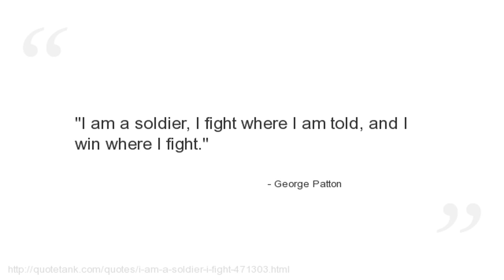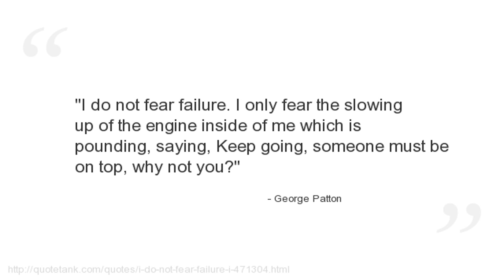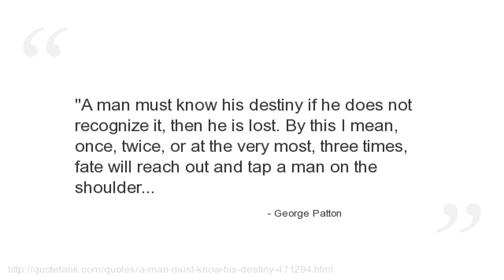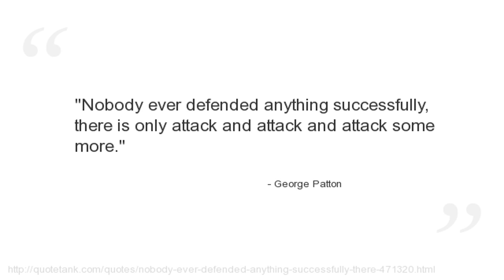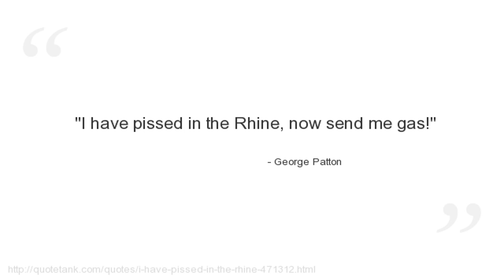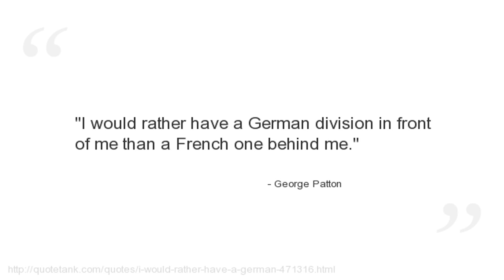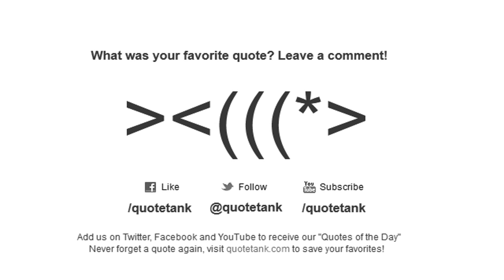George Patton Quotes